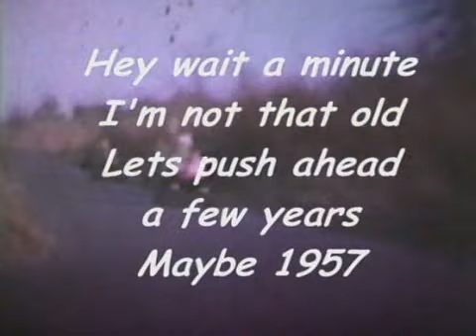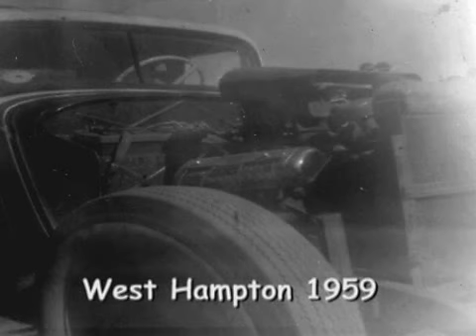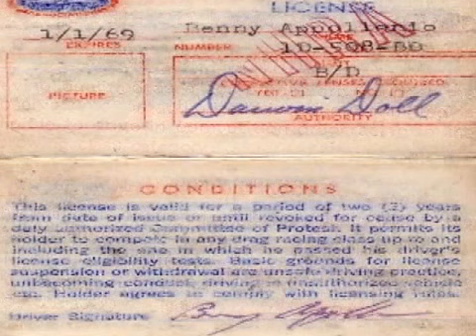BENNY APPOLLONIO.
Produced By Paul Luna.